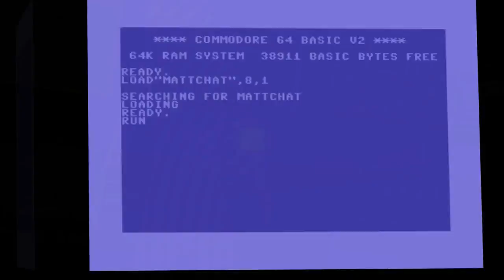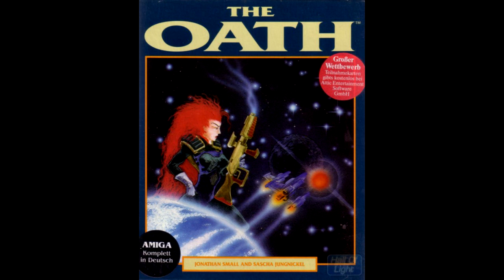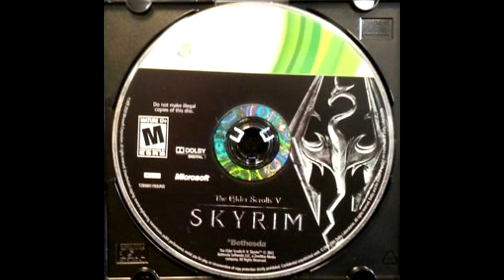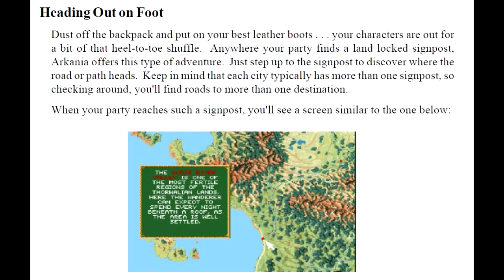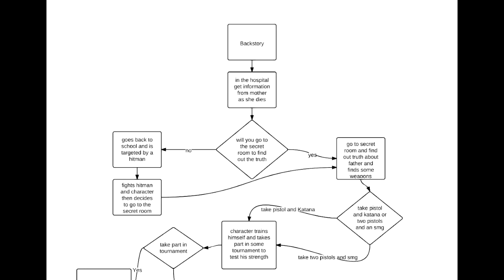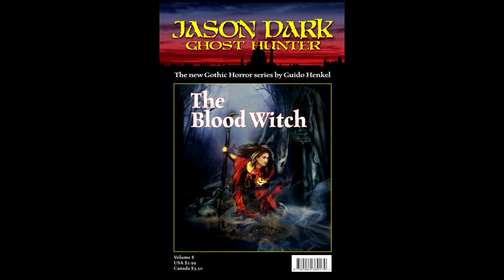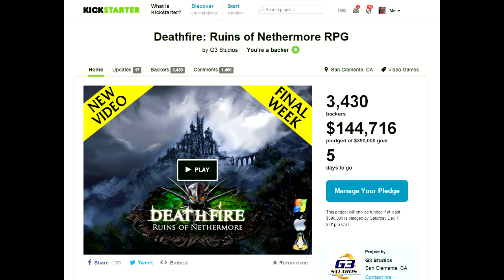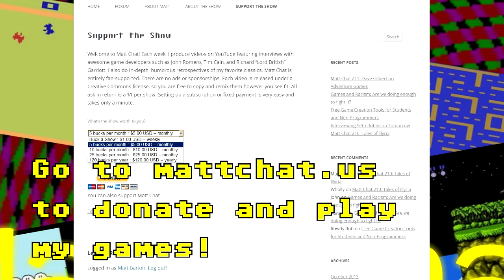Matt Chat 218: Guido Henkel on Realms of Arkania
In this episode, the great Guido Henkel returns to talk about his greatest achievements: Realms of Arkania I and II. We also chat about his books, the art of writing good game manuals, and more.